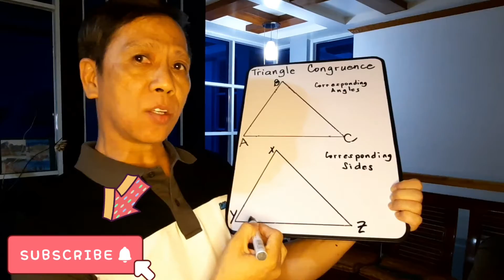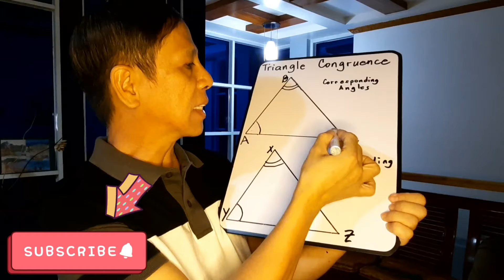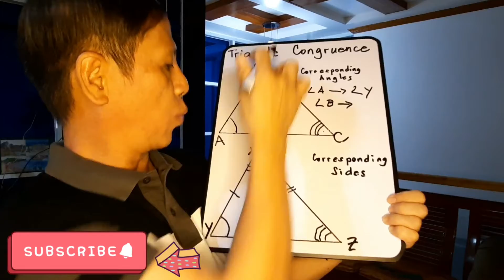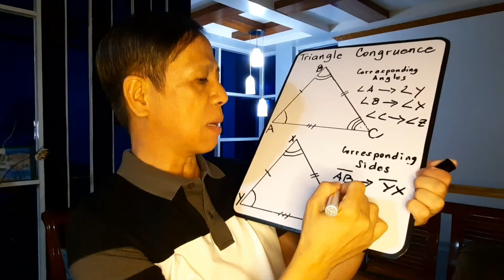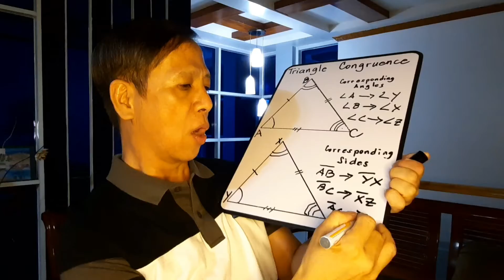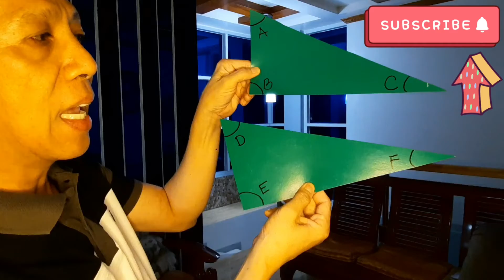Congruent Triangles, Congruence of Corresponding Sides and Angles, Math 8 Q3, week 3, billy de belen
Math 8 Q3, Week 3 Congruent Triangles, Congruence of Corresponding Angles and Congruence of Corresponding sides, Corresponding Vertices are matched, Math 8 Q3, week 3,  billy de belen